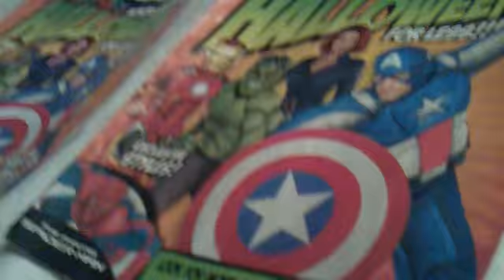new party city 2012 halloween magazine catalog